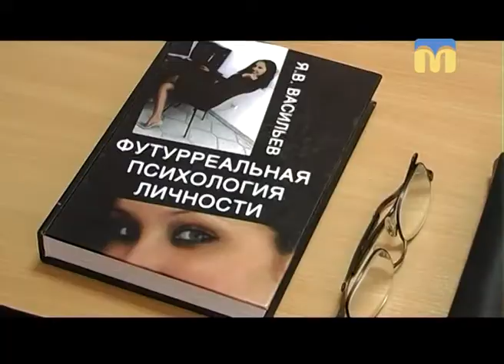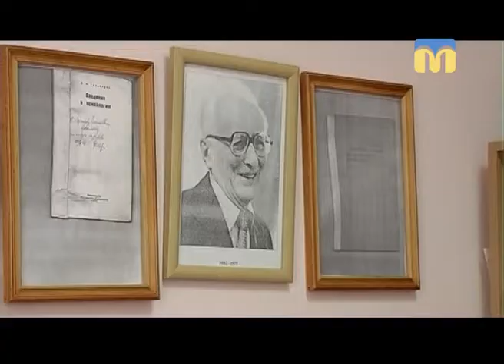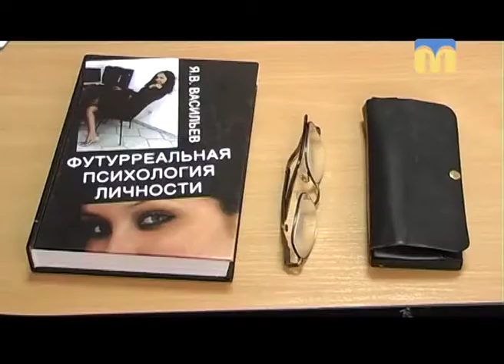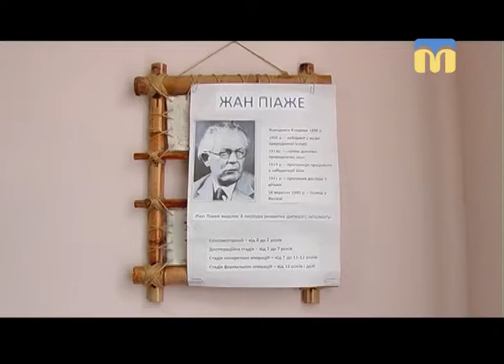Стоп-кадр. Випадковість і закономірність - 26.11.2017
Як прожити щасливе життя? - Поради дає завідувач кафедри психології Чорноморського державного університету імені Петра Могили, доктор психологічних наук, професор  Ярослав Васильєв.